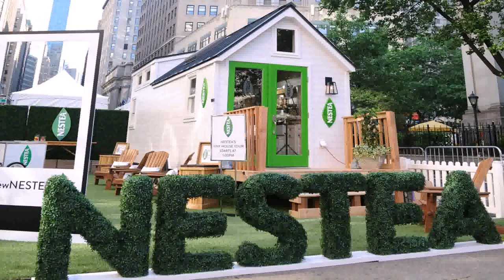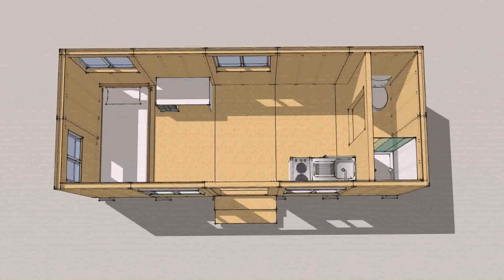Build A Tiny House In Nj